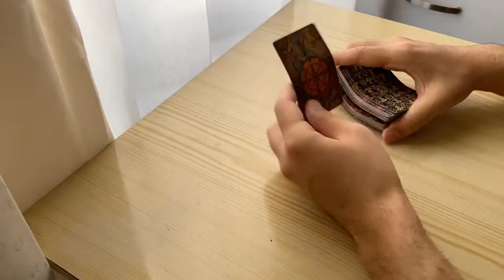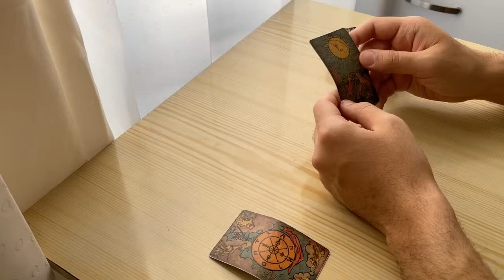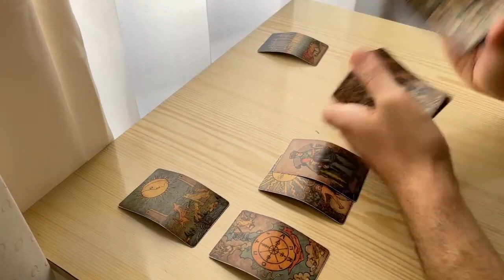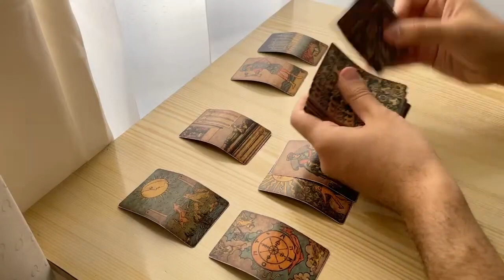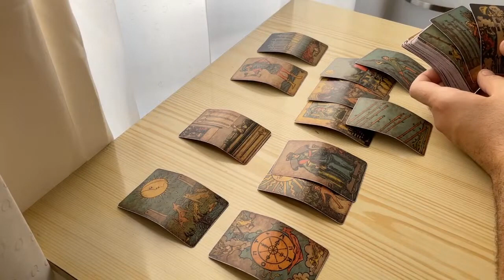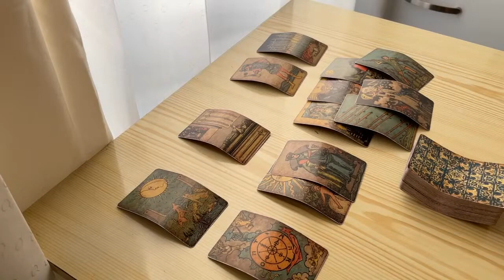AQUARIUS - They are curious. They have questions to ask… (Tarot, September 14-21)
(Limited Availability)